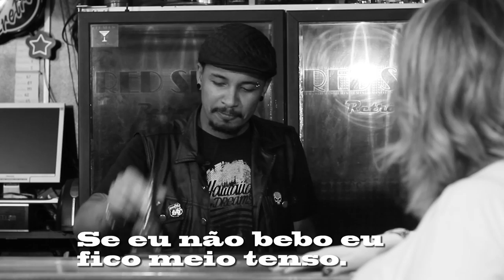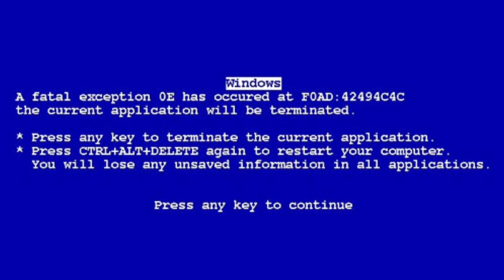SUICÍDIO ALCOÓLICO Ft. Rena Alves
Falou pessoas!

Saúde!